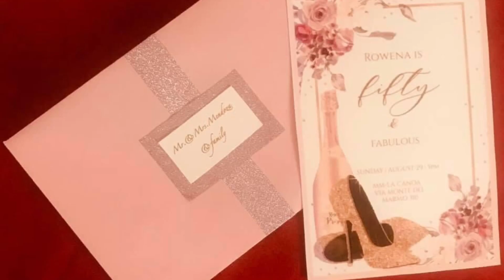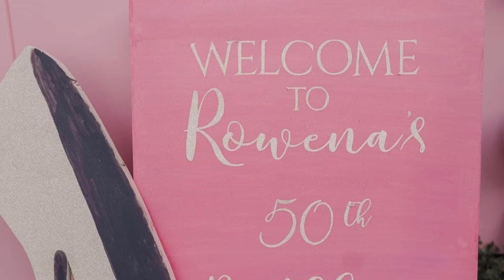💕💕50th Birthday Fabulous 💕💕